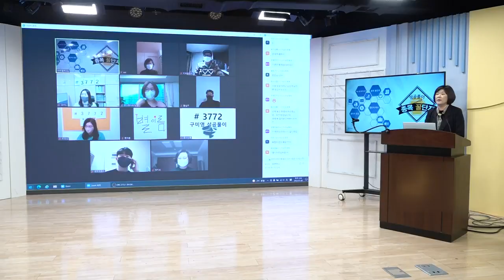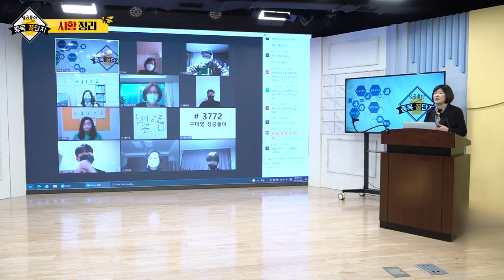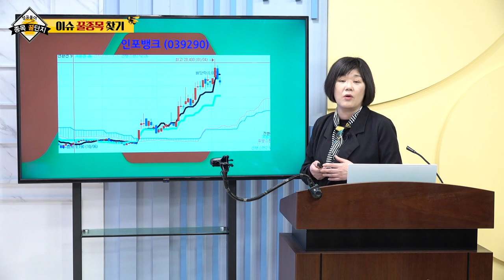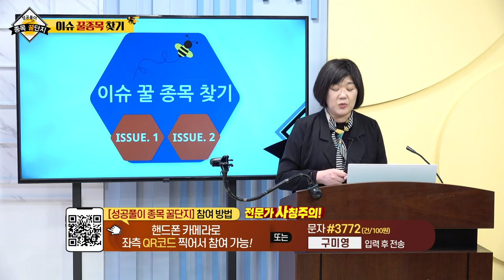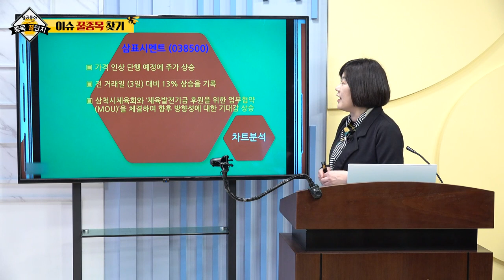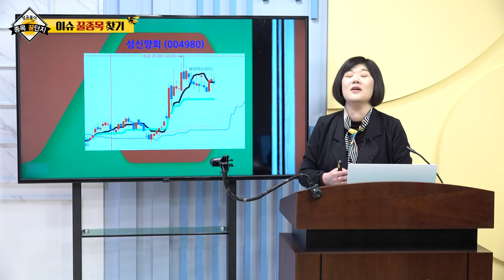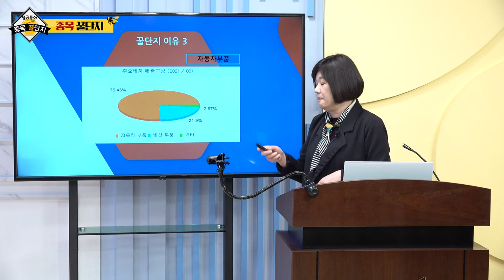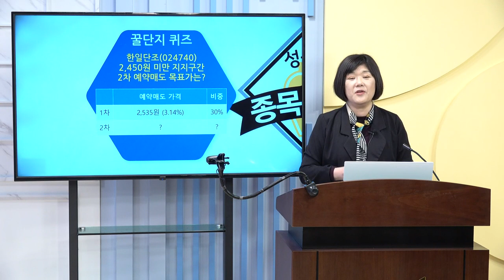인포뱅크, 구영테크, 삼표시멘트, 성신양회, 한일단조_구미영의 성공풀이 종목 꿀단지 (20220108)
# 종목 꿀단지: 한일단조(024740)